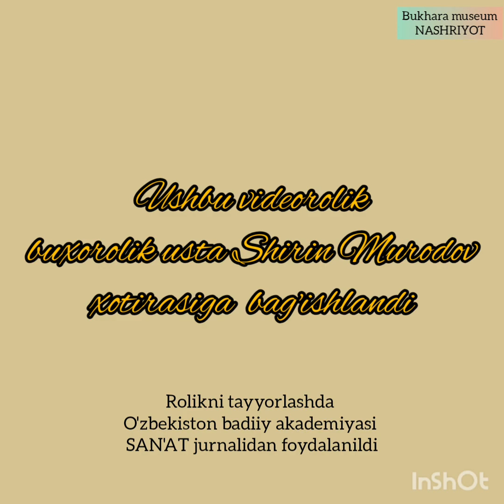Buxoro amirini lol qoldirgan usta...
Ushbu videorolik buxorolik mashhur ganchkor usta Shirin Murodovga bag'ishlanadi. "Nashriyot" bo'limi xodimi Z.Hamidova tomonidan tayyorlnadi.O'zbekiston badiiy akademiyasi "San'at" jurnalidan foydalanildi.